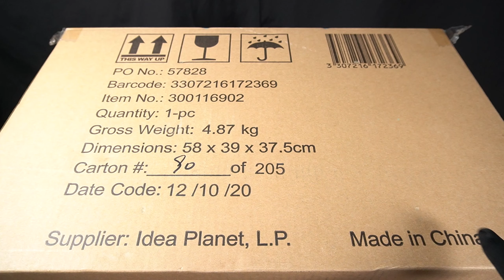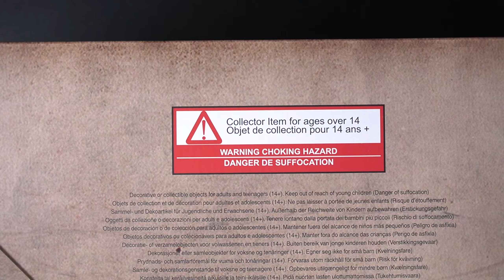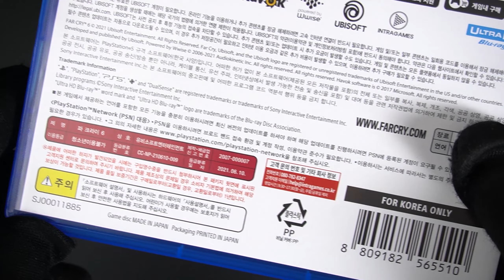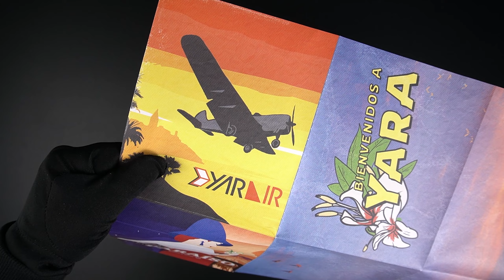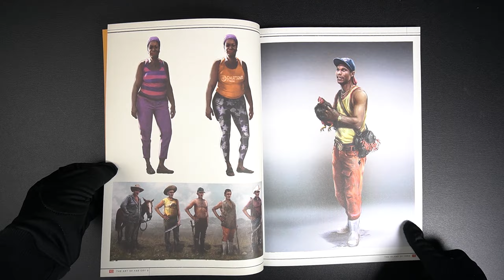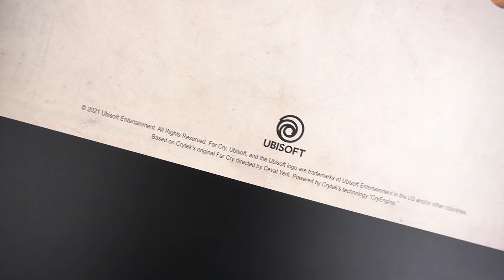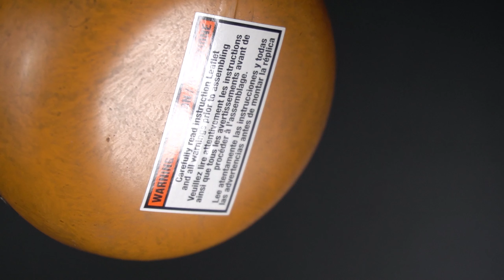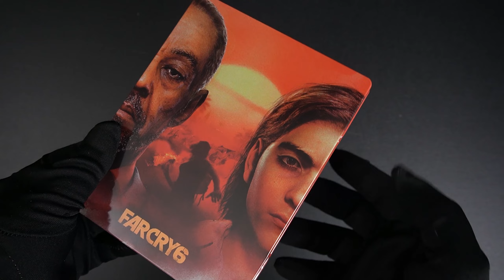Far Cry 6 Collector's Edition Unboxing "Flamethrower" Preorder Steelbook PS5 Released 2021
Unboxing Far Cry 6 Collector's Edition, Ultimate Edition, Gold Edition, Preorder Steelbook "Flamethrower" - Unboxing video, Openbox video, PS5 gameplay.

Game information:
Country:  KOREA Version
Edition: Collector's Edition, Ultimate Edition, Gold Edition
Game Play Platforms: PS5
Released:  2021
Genre: FPS(First Person Shooter), Action, Shooter
Review Score : PS5 (metacritic) MetaScore - 75 / User Score - 4.7

Far Cry 6 Collector's Edition - includes:
-Far Cry 6 Base Game
-Season Pass
-Ultimate Pack (featuring 3 DLCs)
-Flame Thrower Replica (Toy!) : A high-end 72cm-length replica of “Tostador”, the flamethrower weapon from the game.
-Hand-drawn Insuctions : A “How to Assemble” one-pager artwork, illustrated by the artist Tobatron.
-Collector's Case : A Collector's Case based on Tobatron's art style
-Artbook : A 64-page A4 format artbook featuring exclusive artworks
-Set of 10 stickers
-Exclusive Steel Book : Exclusive Steelbook with an emblematic design
-Selected Game Soundtracks
-Chorizo Key Ring
-World Map
-Stand

CPU : AMD Ryzen 7 3700X
Mainboard : MSI B450 GAMING PRO CARBON AC
Memory : DDR 16 gigabytes of memory
Graphics card : GeForce RTX 2060
OS: Windows 10

Unboxing Video frame: 1080p 60Frame

0:00 Intro
00:15 Shipping box Unboxing
01:01 Far Cry 6 Collector's Edition
01:14 Covers Detail
02:07 Start unboxing
03:17 Pre-order Code
03:36 Far Cry 6 Ultimate Edition
04:50 Game Soundtracks
05:23 Chorizo Key Ring
05:45 Set of 10 stickers
06:27 World Map
07:49 Exclusive Steel Book
09:07 Artbook
10:35 Instructions Paper
10:45 Hand-drawn Insuctions
11:10 Flame Thrower Replica
14:00 Additional Unboxing
14:36 Far Cry 6 Gold Edition
15:07 Preorder Bonus Steelbook
16:12 All items included
16:25 Game play

Korean search term settings
파크라이6
파크라이6 골드 에디션
파크라이6 얼티밋 에디션
파크라이6 야라 에디션
파크라이6 리미티드 에디션
파크라이6 콜렉터 에디션
파크라이6 콜렉터즈 에디션
파크라이6 한정판
파크라이6 한정판 언박싱
파크라이6 스틸북
파크라이6 게임 플레이
파크라이6 PS5 언박싱
파크라이6 언박싱
파크라이6 화염방사기
언박싱 파크라이6
파크라이6 오픈박스
오픈박스 파크라이6